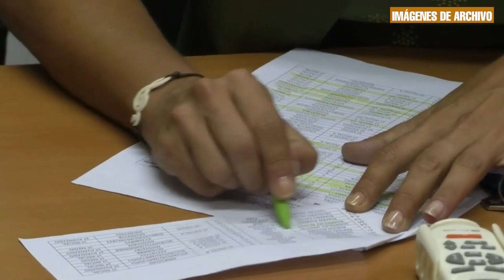La Escuela Municipal de Música abre su plazo de preinscripción a partir del 29 de abril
LA ESCUELA MUNICIPAL DE MÚSICA Y DANZA DE LOS PALACIOS Y VILLAFRANCA ABRE SU PLAZO DE PREINSCRIPCIÓN A PARTIR DEL 29 DE ABRIL, UN TRÁMITE QUE HABRÁN DE FORMALIZAR LOS NUEVOS ALUMNOS